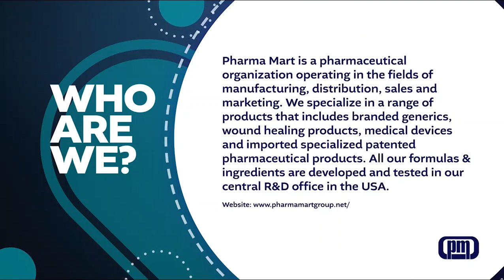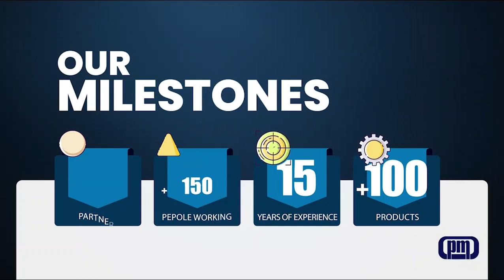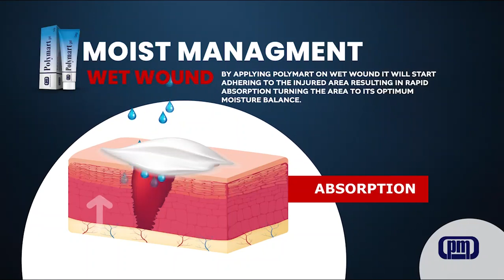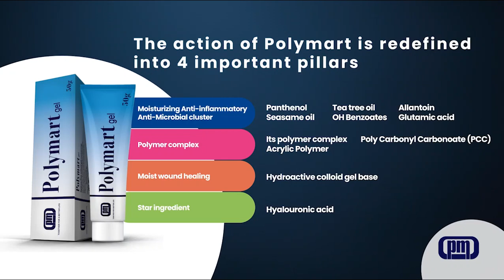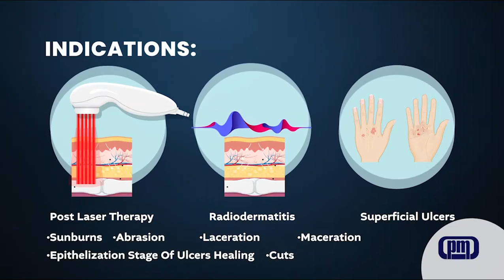Pharma Mart - Polymart Gel MOA فارما مارت - بوليمارت چل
What is Polymart Gel and how it works on 1st and 2nd degree wounds/burns
ما هو چل بوليمارت وكيف يعمل للجروح والحروق من الدرجة الاولى والثانية